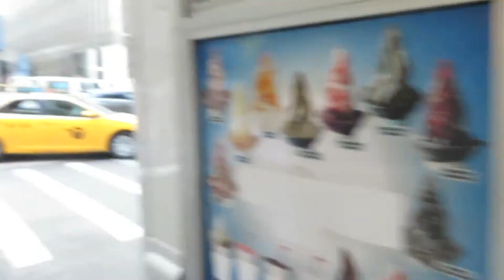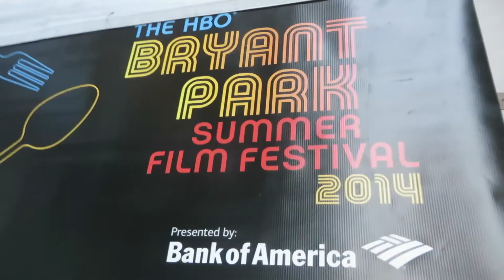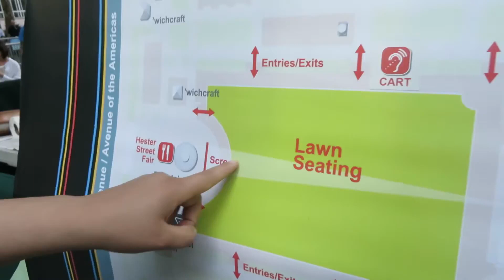FACE ATTACK!!! (8.18.2014 - DAY 4)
Daily London's Daily Vlogs
Byrant Park Summer Films - The Shinning